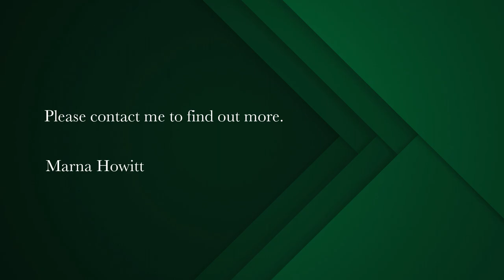3 bedroom house for sale in Blue Lagoon | Pam Golding Properties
Well-kept family home in a secure estate in Langebaan.
This is the perfect family home offering spacious open plan living at its best!

Located in Blue Lagoon 2, this home is what you are looking for!

Close to all local amenities, schools, beach, and restaurants.

The spacious open plan living, dining, kitchen, scullery, and braai area offers the best space for entertaining family and friends. The kitchen, overlooking the large dining and living room, offers loads of counter and cupboard space. The gas stove makes loadshedding a thing of the past! The open plan with double volume ceilings gives the room a feeling of spaciousness. The braai, bar, and patio area is the perfect space for having a braai in all kinds of weather. The covered patio is the best spot to enjoy your morning coffee or just relaxing whilst reading a book.

The three bedrooms down the hall, on top of offering loads of natural light, also give you a relaxed feeling for a good night's rest. There are two full bathrooms with double vanity providing that extra space for everyone.

The double garage, has enough space for two vehicles, storage, and work space. The low maintenance garden and paved courtyard makes life much easier.